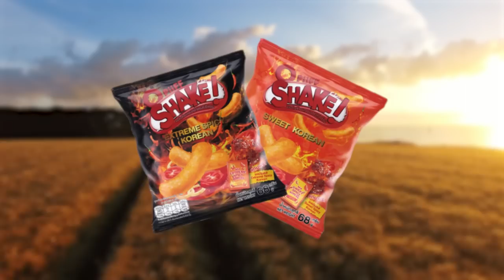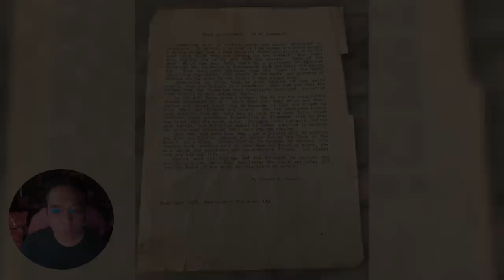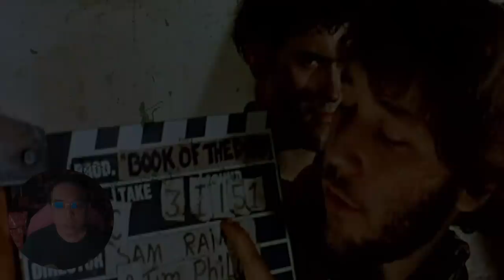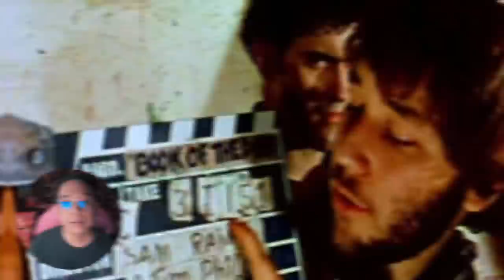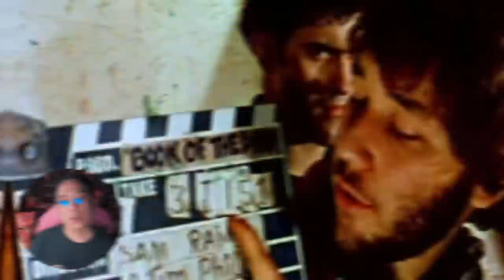16 เรื่องจริงที่เกือบจะไม่มี The Evil Dead [ หนอนหนัง ]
⏰ถึงอากาศจะร้อน แต่เรามีโปรสุดร้อนกว่า ซื้อคู่ถูกกว่า🌶️ Opuff Spicy ขนมสุดร้อนแรง ลดราคาพิเศษ🥵
 🌶️2 ชิ้นเหลือเพียง 30 บาท จากปกติ 40 บาท อร่อยเผ็ดเคี้ยวมันส์ เผ็ดสะใจ ในราคาพิเศษ😛
👉24 มี.ค. ถึง 23 เม.ย. นี้เท่านั้น
 📍มีจำหน่ายแล้วที่ 7-11 ทุกสาขาน้าาา~~~
✨ซื้อครบ 300 บาท (ไม่รวมส่วนลด) นำใบเสร็จ 7-11,All online, 7-11 Delivery แลกของพรีเมี่ยม  สุดคูลได้ที่เพจ Opuff

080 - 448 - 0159